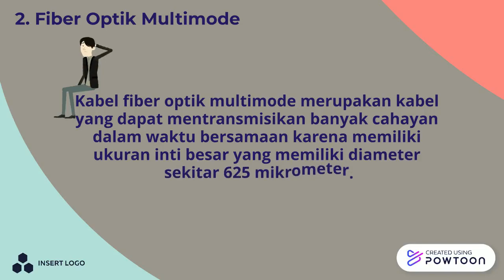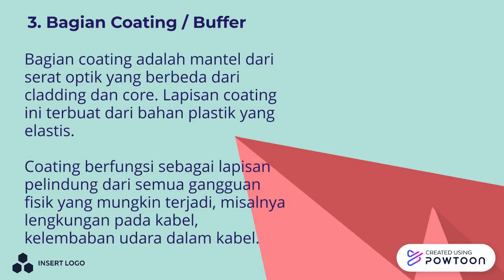Fiber optik Rizky Ramadhan